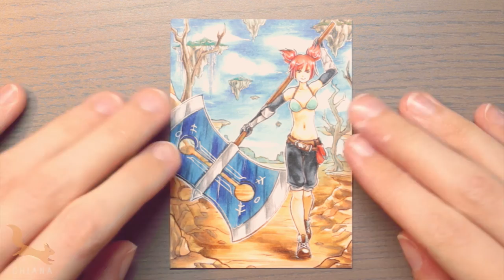KaKAO-Karte -Next hit will be critical- Speed Painting [Copic Marker]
Another Kakao-Karte (artist trading card) for the lovely Sasame (visit her on Facebook featuring her character Yasu.
She is a warrior in an mmorpg and the markings on her axe mean her next hit will be critical ;3

Colors used:
Sky: B000, B00, B02, B24
Ground: E50, E31, E71
Trees: W1, W3, W5
Flying islands: W1, W3 │ BG72, BG49, G82
Skin: E000, E00, E51
Hair, bag: R22, R08, R59
Top: BG11, BG 72
Pants: C3, C5, C7
Wood, belt, shoes: E31, E33, E37
Metal Parts: C2, C3
Axe: B93, B24, B29, B00